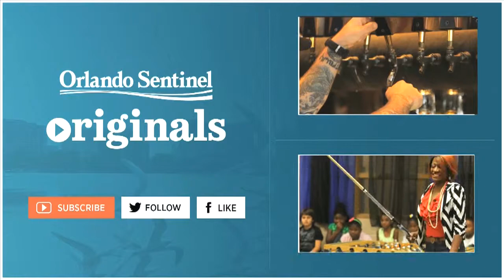Skiles, Magic Players Discuss Expectations for Coming Year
Scott Skiles, Aaron Gordon and Elfrid Payton discussed about their desire to shoot for a winning record in the upcoming season.